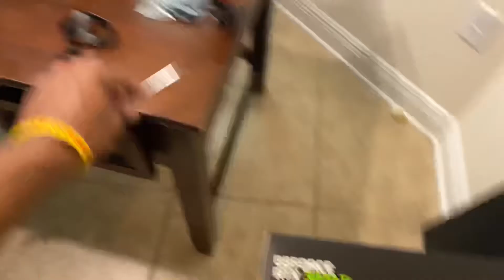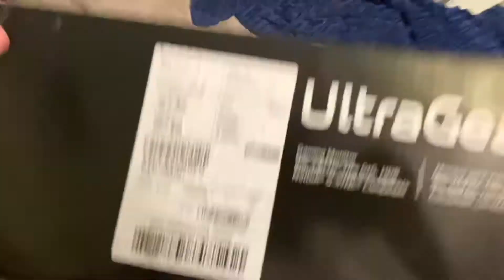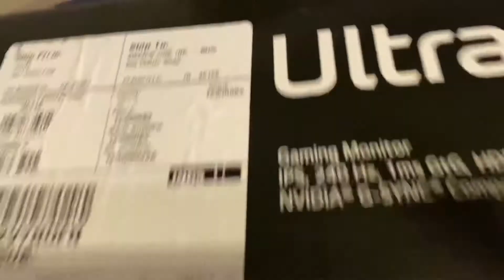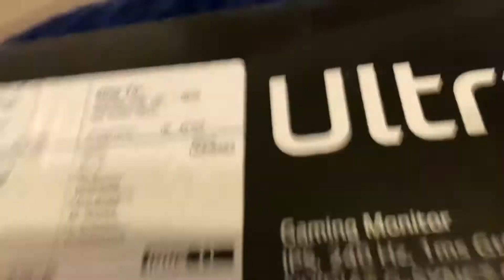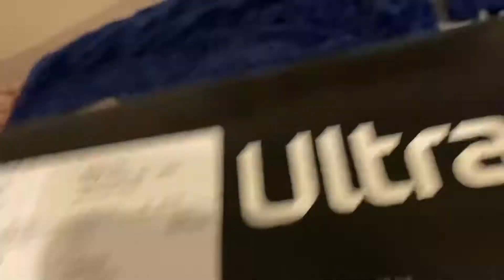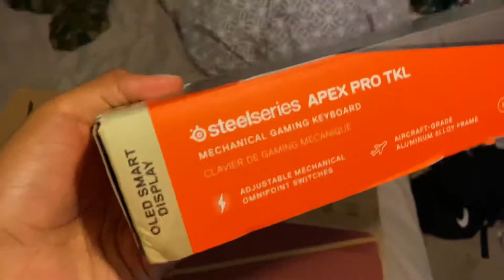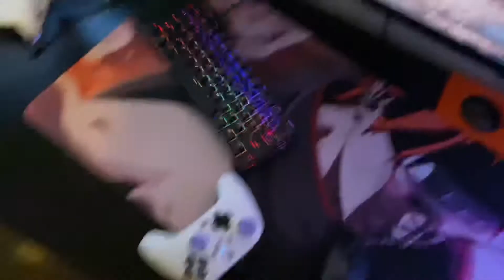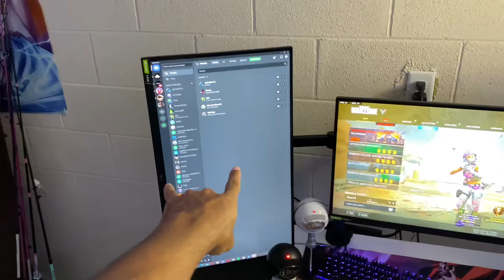BUILDING MY $5,000 GAMING SET UP 😍😱